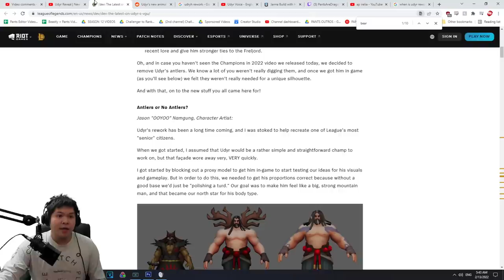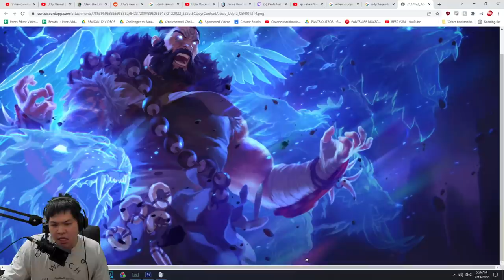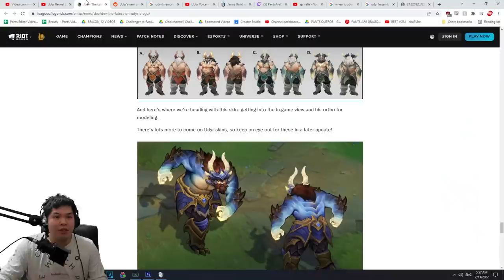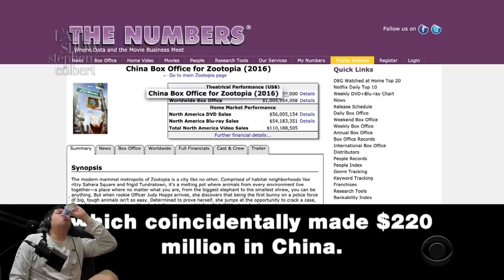Udyr Rework has finally been Revealed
Udyr but now it's wildclaw

GJSantos
TopAvenue